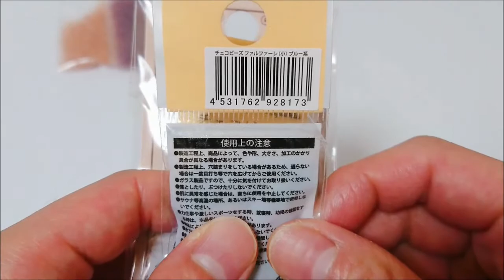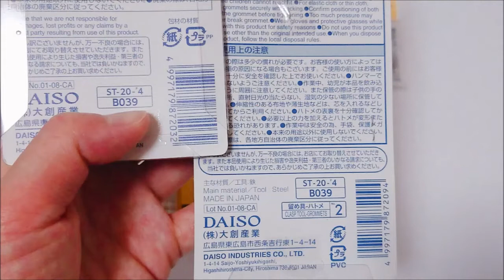おいしそうないただき物と購入品紹介。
いただきものと、ハンドメイド資材の購入品紹介です

0:00　Introduction
2:28　いただきもの